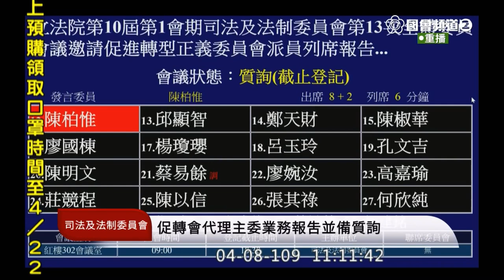(楊翠台語答詢) 陳柏惟 質詢 促轉會 人事除垢與政治檔案公開 儘速補齊促轉會人力缺口 2020 04 08 司法法制委員會 立法院演哪齣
促轉會代主委 楊翠